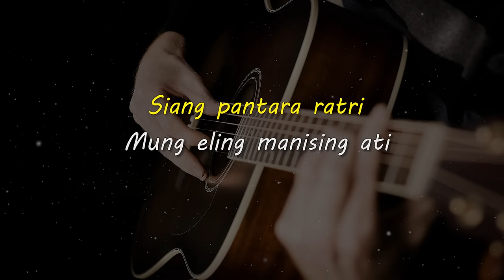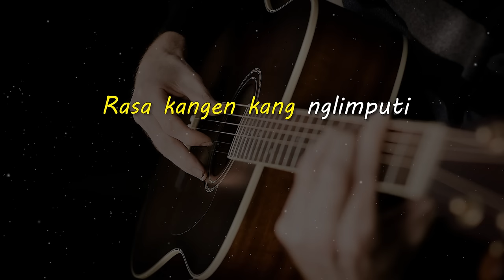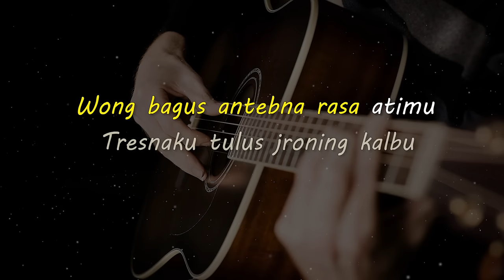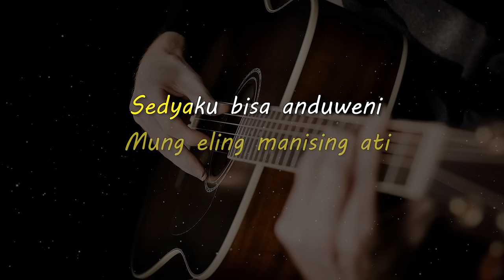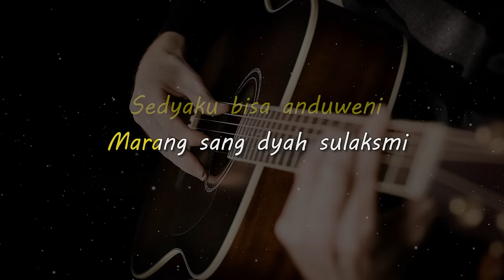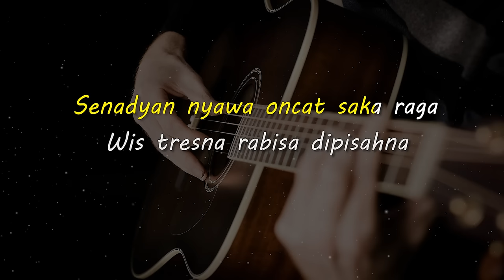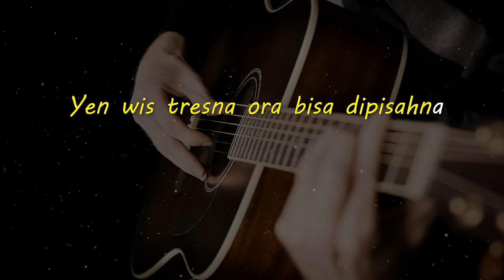LINTANG ASMORO // Dru wendra & Galih yuana // KARAOKE GITAR AKUSTIK NADA CEWE ( FEMALE )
Lirik

Siang pantara ratri
Mung eling manising ati
Sedyaku bisa anduweni
Marang sang dyah sulaksmi

Rasa kangen kang nglimputi
Lintang bulan dadi seksi
Ubayane datan mbalenjani
Janji sebaya mukti sebaya pati

Wong ayu tresnamu kinarya tamba
Susah jroning batinku
Wong bagus antebna rasa atimu
Tresnaku tulus jroning kalbu

Senadyan ngarungi banyu segara
Rasaku rabakal sirna
Senadyan nyawa oncat saka raga
Wis tresna rabisa dipisahna

Yen wis tresna ora bisa dipisahna

Matursuwun.